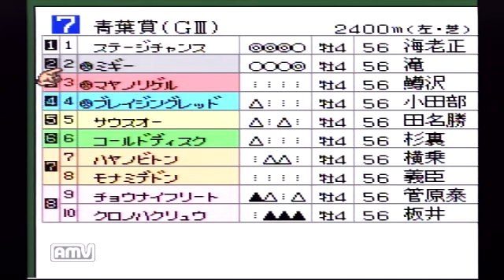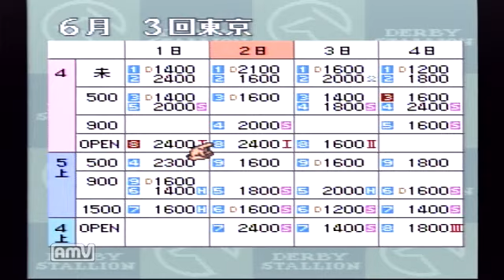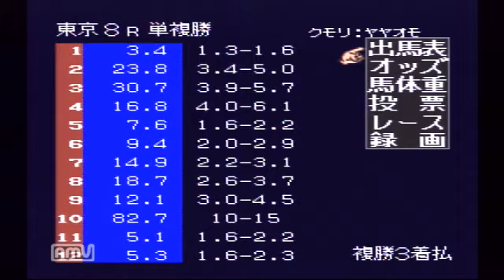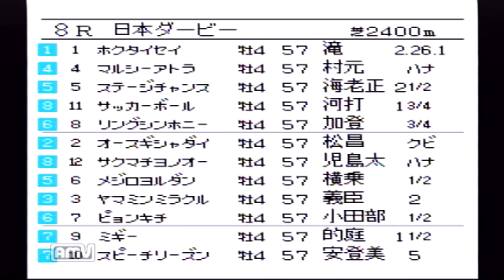part.121 レトロ競馬ゲーム『ダビスタ3実況』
スーパーファミコン版ダービースタリオン3の実況です。
ピョンキチとミギーが日本ダービーに挑戦します！